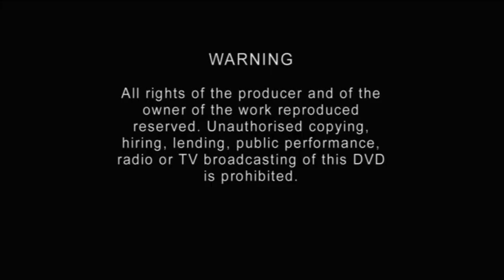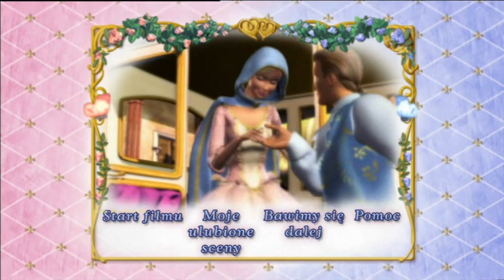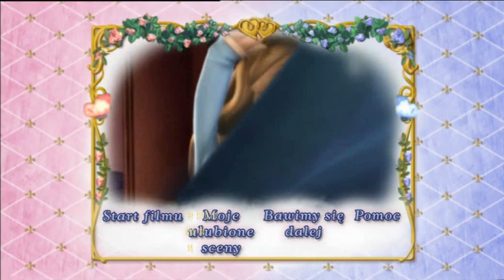Barbie Jako Księżniczka i Żebraczka | DVD Menu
Proszę bardzo! Kolejny filmik po Polsku ^^